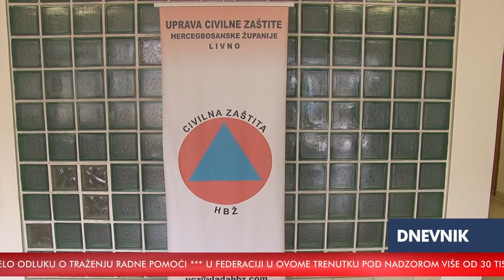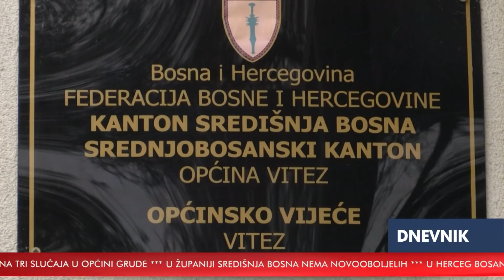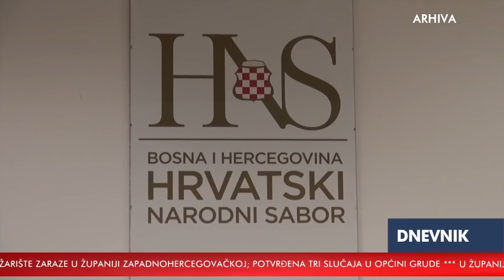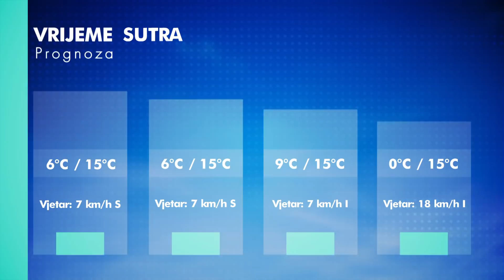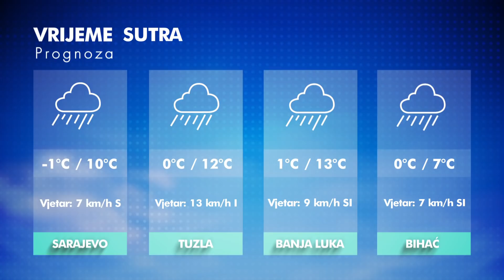RTV HB: Dnevnik / 26.03.2020.